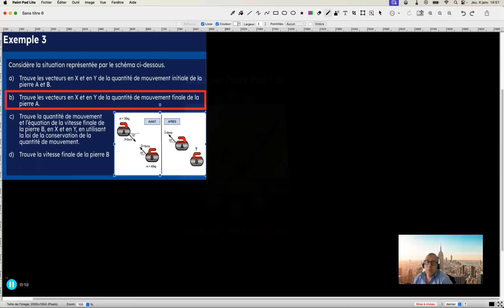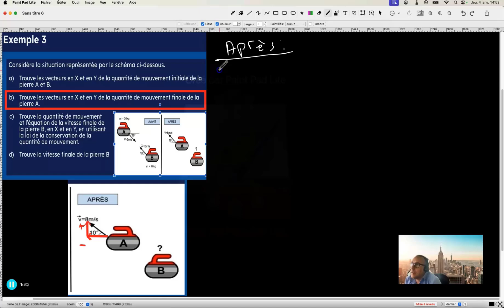Module A, Leçon 1, Exemple 3b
(2/4) L'analyse des vecteurs finaux des quantités de mouvements de deux objets.